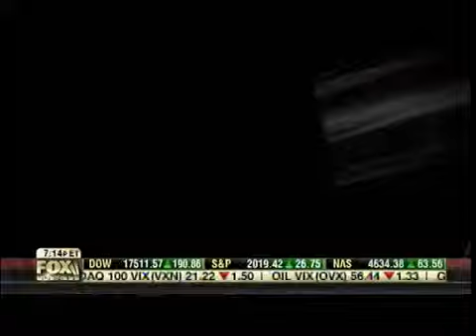Pres Obama Issues New Veto Threat, Vows to Play Offense Against GOP Lou Dobbs